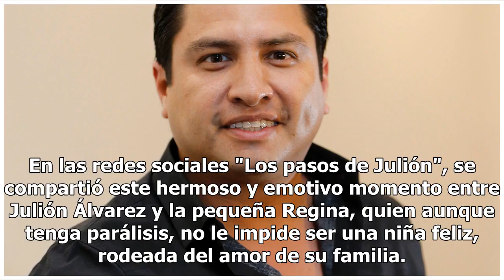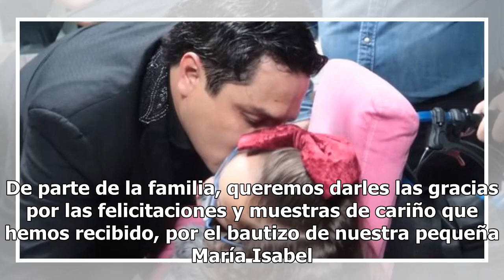Julión Álvarez canta con una hermosa niña con parálisis (VIDEO)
Julión Álvarez no solo es "El Rey de la Taquilla" por abarrotar cada lugar donde se presenta, sino por el enorme corazón que tiene. El cantante le regaló un momento muy especial a una bella niña con parálisis, de nombre Regina. Todo ocurrió en el pasado fin de semana, momentos antes del show de Juli...